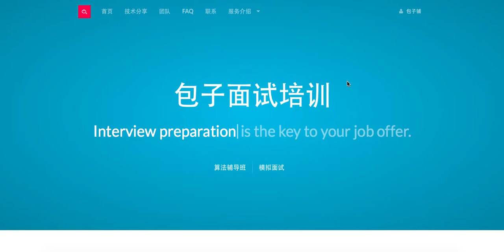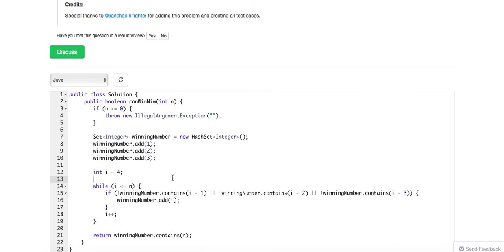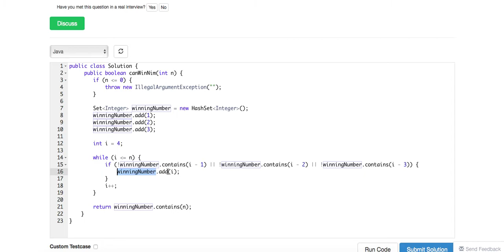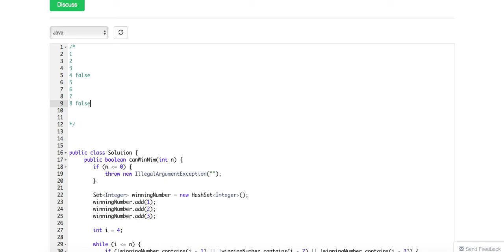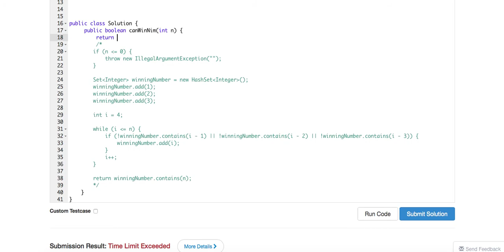Baozi Training Leetcode 292 solution: Nim Game [Chinese]